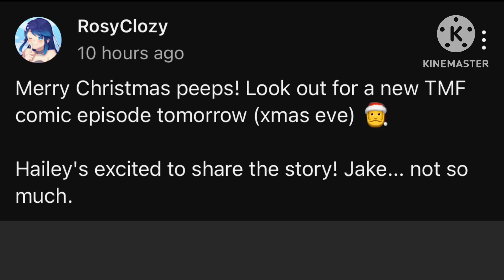watch it tomorrow/today if your watching this in the morning or if up.